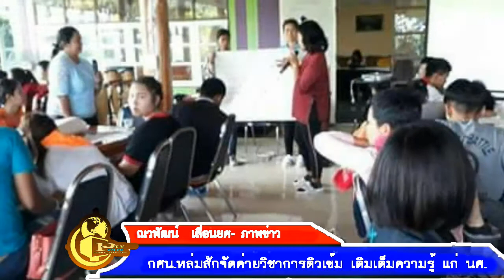24- 8 -61กศน .หล่มสักจัดค่ายวิชาการติวเข้ม เติมเต็มความรู้ แก่ นศ.